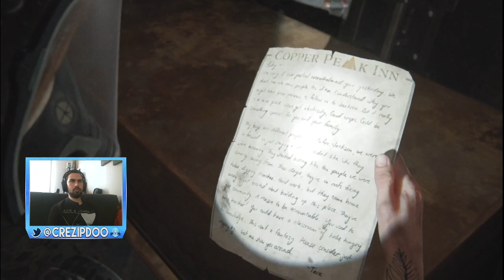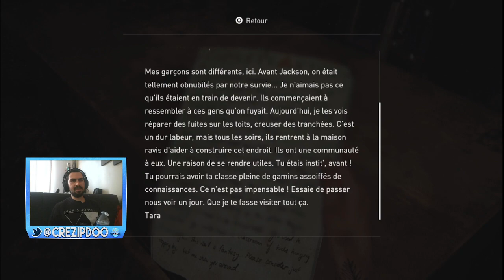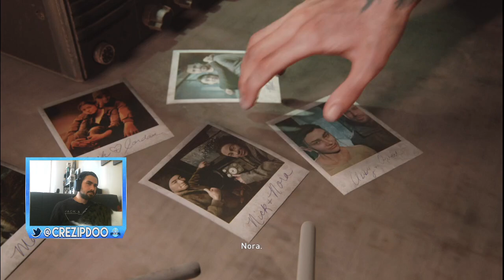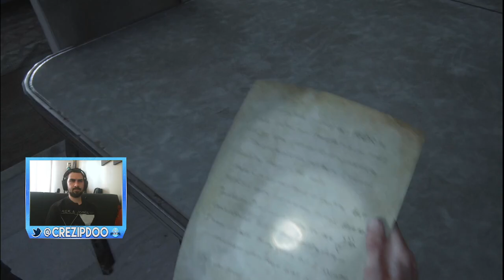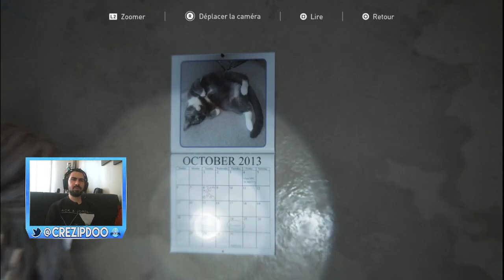[FR] The Last of Us Part II - Vous reprendrez bien un peu de Nostalgie ?!